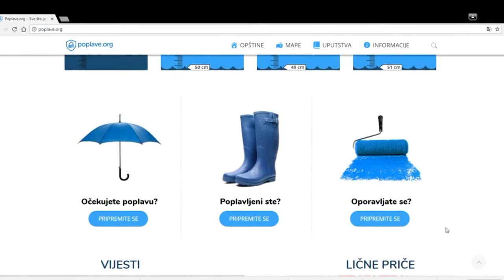SOS121 | Special Category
SOS121 is the 2017 winner in the category Special Category.
Mentor: Silvia Rathgeb
Team: Zagorka Starcevic, Dijana Petkovic, Djordje Trbovic, Nikola Bogicevic, Darko Bogojevic, Srdjan Zupljanin, Milan Desancic, Nikolina Jovicic, Bojan Vukovic, Zoran Gajic, Branko Vasiljevic

Description:
SOS121 is a flood protection system providing citizens with as much information as possible to be prepared in a crisis, after record floods in 2014 saw half of Bosnia and Herzegovina under water, many deaths and thousands of people without power. The project combines IoT devices placed on river banks, a centralized system that processes all data and delivers it to the mobile app and the SOS121 website. Other features include a very attractive and simplified dashboard, an option to see water levels from multiple telemetric units and for users to ask for help, a safety check option and a volunteer database that is managed via the web app by the responsible authority.

Users can apply to become volunteers, can get important information at a glance, including manuals and instructions, and can interact with authorities. Volunteers are filtered by expertise, skills and equipment, ready to be called up for deployment by a central notification system. Targeted communication in real time helps authorities and citizens to prepare for emergencies, avoiding panic, casualties and damage.